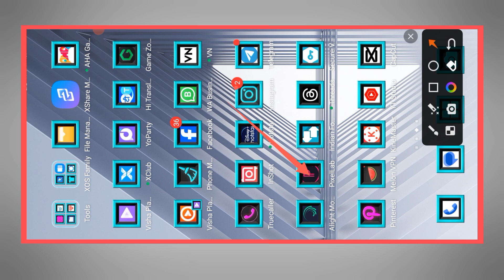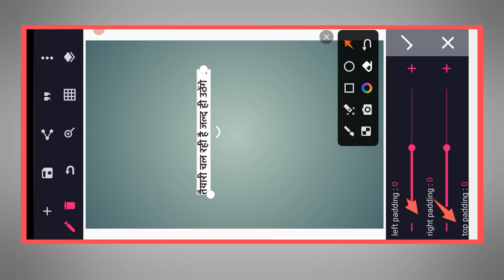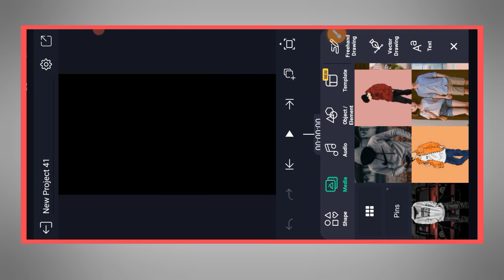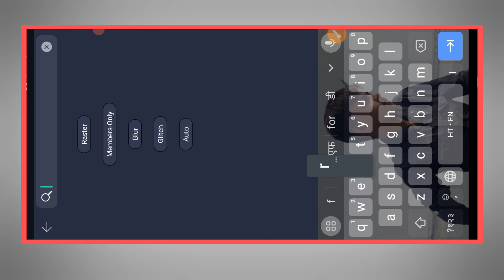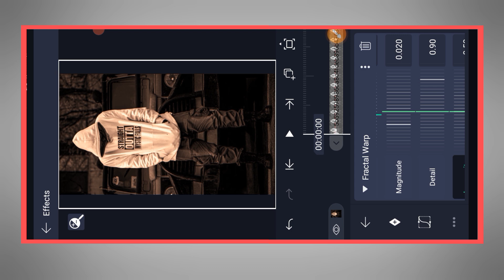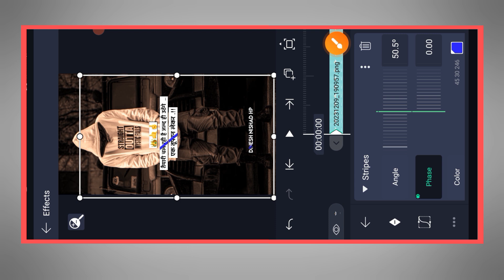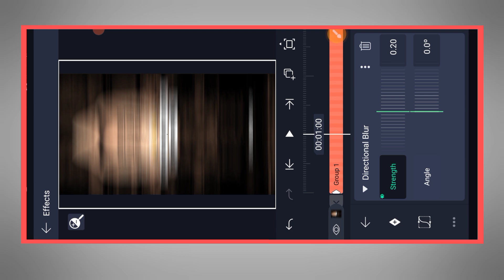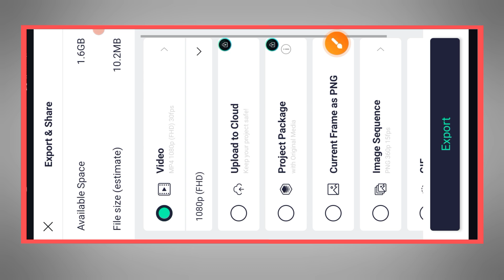attitude reels shayari video editing Alight Motion New trending Instagram reels shayari editing //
hello dosto is video mein bataya gaya hai New attitude reels shayari editing kaise banaye alight motion se

attitude shyari video editing Alight Motion photo shyari video editing Alight Motion